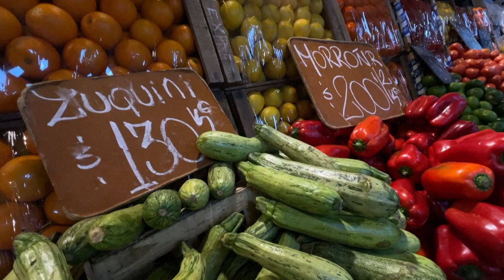Los precios de los alimentos batieron récords en 2022 por la guerra en Ucrania | AFP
Con el trasfondo de la guerra en Ucrania, que dificultó el comercio del trigo, el maíz y el girasol, los precios de los alimentos básicos batieron récords en 2022, señaló el viernes la Organización de las Naciones Unidas para la Agricultura y la Alimentación (FAO).